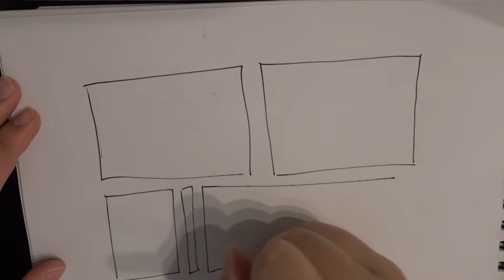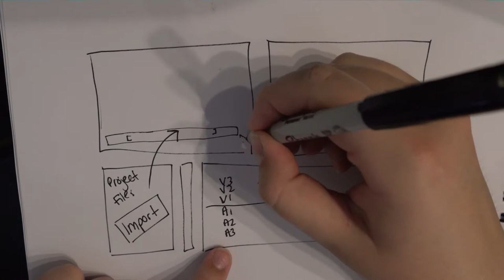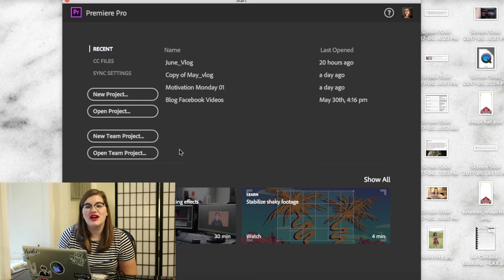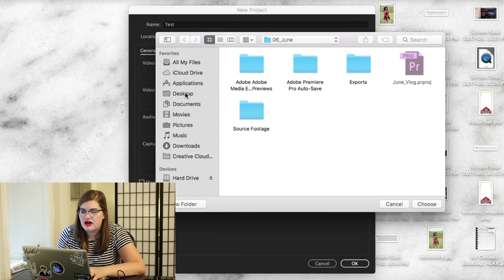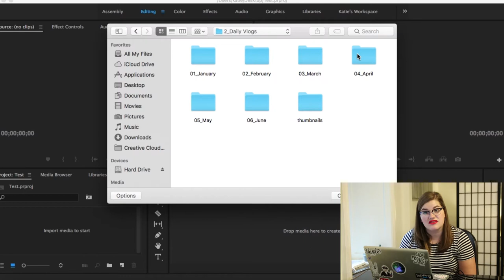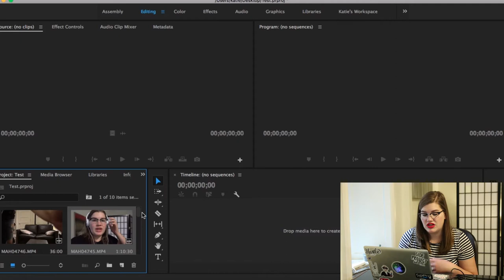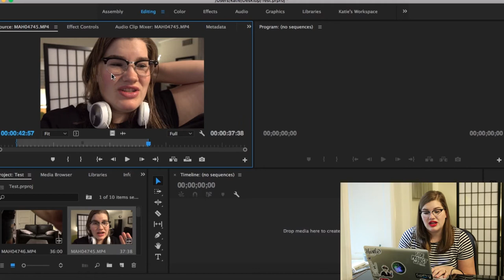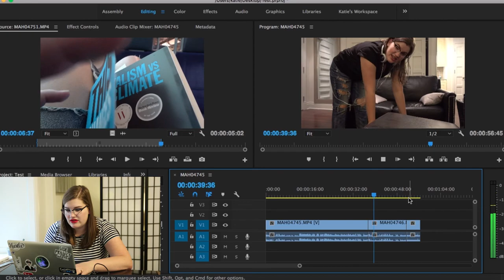EASY & BEGINNER PREMIERE PRO TUTORIAL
Adobe Premiere Pro tutorial for beginner Youtubers, easy and basic beginner premiere tutorial. How to edit in Premiere Pro. How to edit for beginners in Premiere Pro.

// Sign up for my monthly newsletter to hear updates about all things K19!

Creator Club: Guide to video making for young women youtubers!

K19 Studio Productions: the filmy things that I've made

EXPLORE: My adventures around the world & at home!

// ABOUT ME

I'm Katie, an 20 year old student and Youtube video creator, living in Canada. My goal is to make videos that make you think, make you laugh, and maybe even learn something new. I'm interested in minimalism, the environment, film making, and travel, and I'd love to share those interests with you.

I make videos about making videos, travel, style and creativity. I'm obsessed with side projects and live by the mantra of "create everyday." Come along for the ride if you want tips of being productive, creative, adventerous, and stylish!

Katherinethe19th: A creative lifestyle channel

// LINKS

// MUSIC

From the Youtube creative commons music archive, or freemusic.org